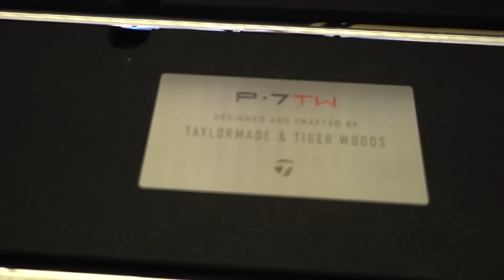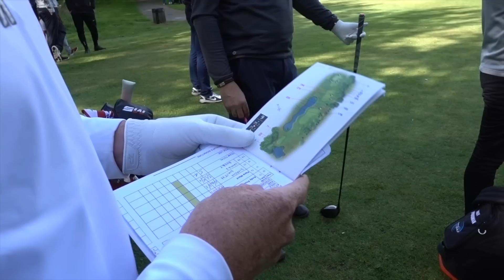FIRST EVER YouTube GOLF DAY | Me and My Golf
Check out our exclusive Golf Schools by clicking here🏌️⛳ FIRST EVER YOUTUBE GOLF DAY | ME AND MY GOLF
In this vlog, we give you a behind the scenes look at the first ever YouTube golf day! It was a fantastic day where we were able to meet up with our fellow creators and walk around Formby Hall Golf Club with some of our followers!

Visit Me And My Golf online and become a part of our golfing community.

⛳️ Access to over 1000 videos EXCLUSIVE to our members for all golfing abilities.
⛳️ 4/6 week coaching plans from breaking 100 to fixing your slice & improving your golfing fitness.
⛳️ join the conversation in our online golf community.
⛳️ Fix faults specific to you with our shot fixer.
⛳️ Blogs, Vlogs, and Podcasts with special guests from all over the golfing world.

WATCH week 1 of our Break 100 - FREE
WATCH week 1 of Break 80 – FREE
WATCH week 1 of Slice To Draw – FREE
WATCH week 1 of Flexible in 15 – FREE
WATCH week 1 of Secrets To Lower Scores - FREE